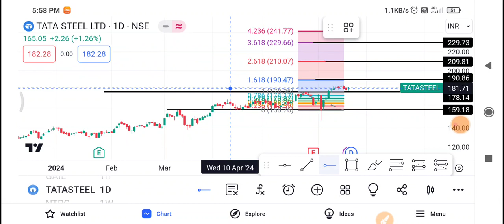Tata Steel Share Latest News,Tata Steel Share News,Tata Steel Share Price,Tata Steel Share Target